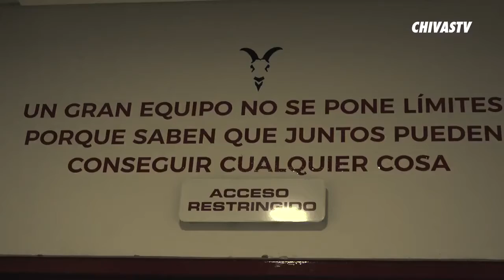Chivas presume su nueva playera 2020-2021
Con modificaciones importantes en el escudo, Chivas anunció oficialmente sus nuevas camisetas de local y de visita para el próximo año futbolístico. Ambos diseños se habían filtrado ya semanas atrás por lo que no han resultado precisamente una sorpresa, pero sí se confirma la división de opiniones sobre todo en el uniforme que se utilizará fuera de casa.